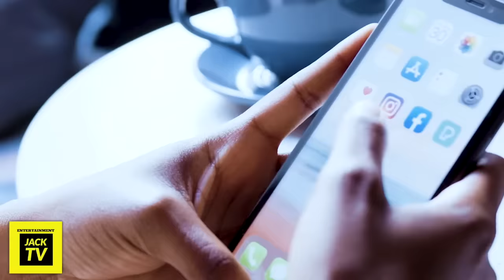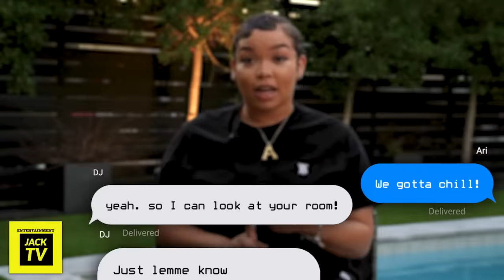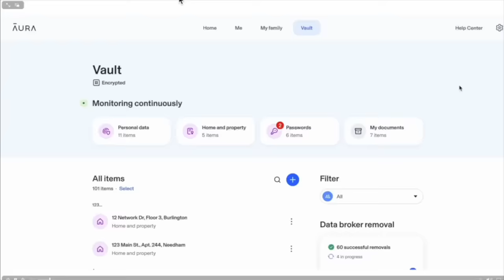Boyfriend Caught and Exposed Brutally CHEATING With Another Girl At Hotel! (Loyalty Test)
ROAD TO 1 million  LETSSSSSS GOOOOOOOOOO